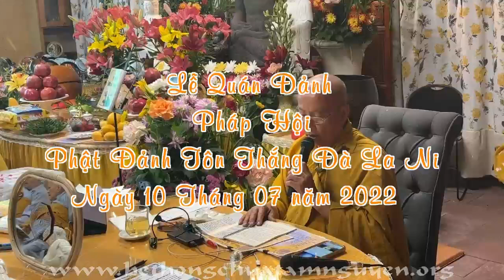TTT THÔNG LAI "Lễ Quán Đảnh Gia Trì Phật Đảnh Tôn Thắng Đà La Ni"July 10, 2022